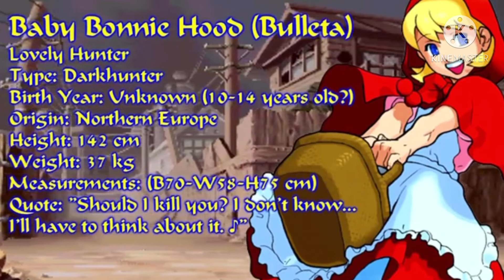20th Century Fox Universal Bulleta Darkstalker Godzilla vs Draw a Stickman Epic 2 Snake Lake (2016)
20th Century Fox (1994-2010) GTA 3
Universal Studios (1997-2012) MKTX Goro
B.B Hood Darkstalker (2002)
Godzilla Stick Nodes
Heman Master Intro
Versus
Draw a Stickman Epic 2 Snake Lake Level 8 (Papawa)